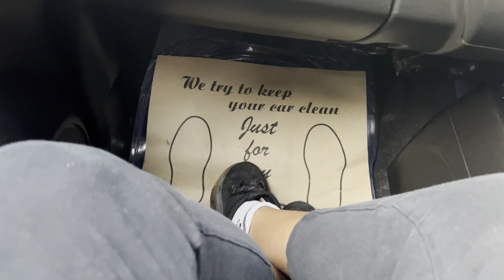Car Ki Dhulaai!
Car Ki Dhulaai Vlog!